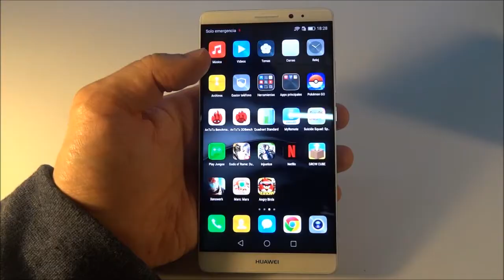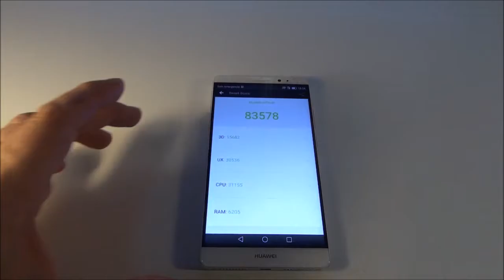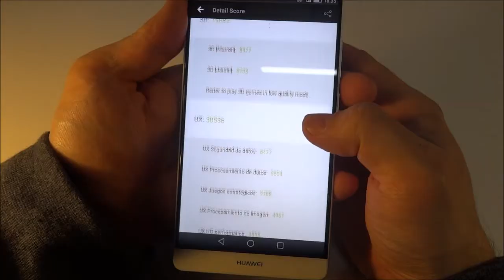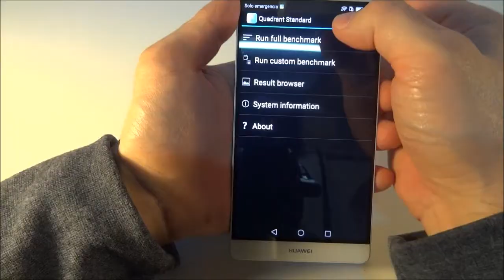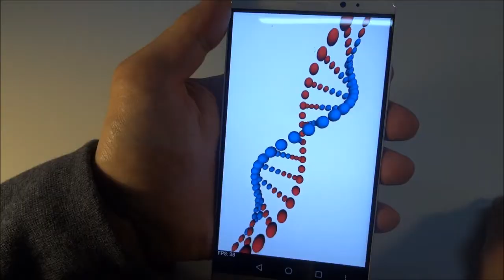Huawei Mate 8 - Benchmarks (Antutu y Quadrant) - Video 3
Video 3 del Huawei Mate 8, esta vez probando el rendimiento con dos apps que lo traducen a números.
Antutu y Quadrant.